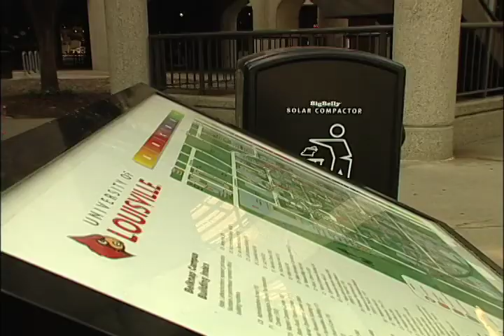UofL: Steps toward sustainability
The Physical plant at the University of Louisville has installed its first green trash receptacle near the clock tower on Belknap Campus.
Called the Big Belly, it is roughly the same size as other campus trash receptacles, but it can hold up to five times more trash.  Just another step in UofL's mission of sustainability.